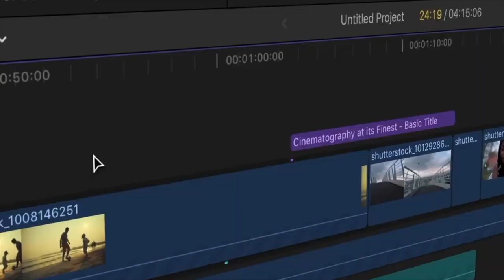ചിരിക്കാം ചിന്തിക്കാം || EP - 4 || Pastor Anil Kodithottam || By Gigi Palasseri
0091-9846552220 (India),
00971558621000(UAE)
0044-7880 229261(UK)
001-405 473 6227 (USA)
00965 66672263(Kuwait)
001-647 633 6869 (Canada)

**Copyright Statement **
**Copyright Statement **